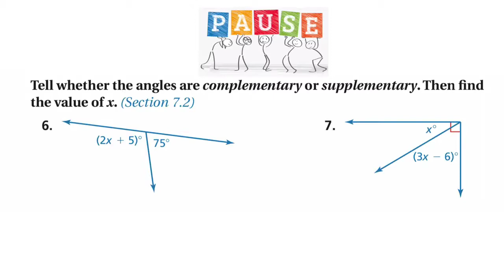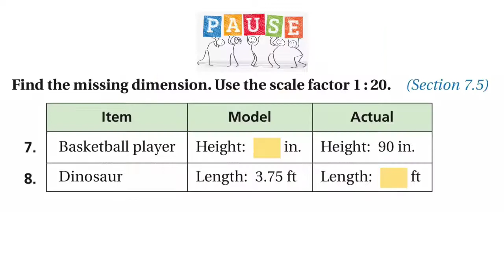Chapter 7 test review 2